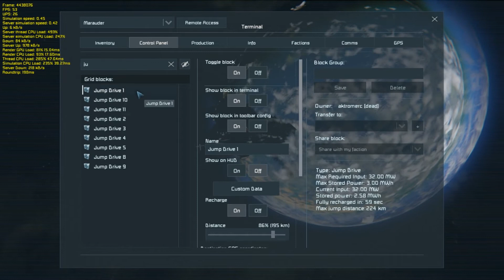SE AHG TLA zTr vs GSV up and atom + katola 21.06.19